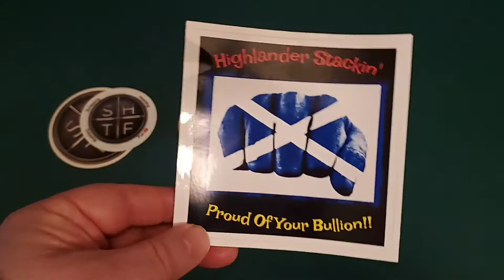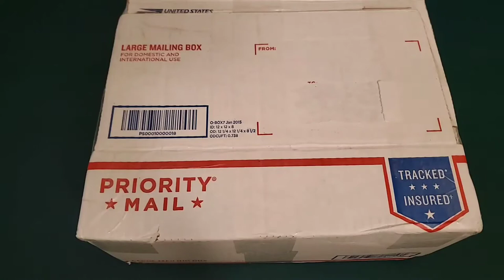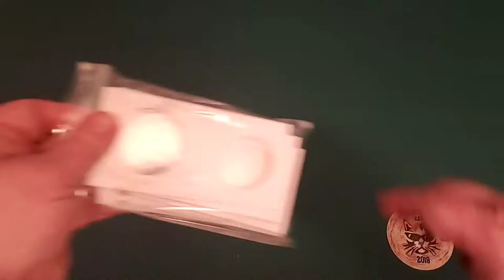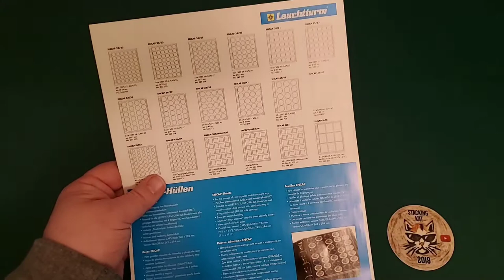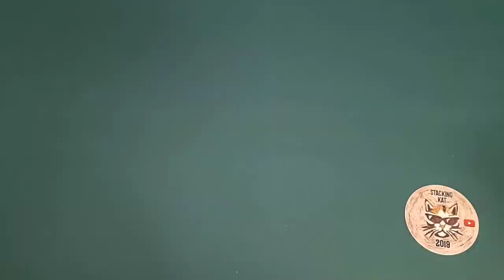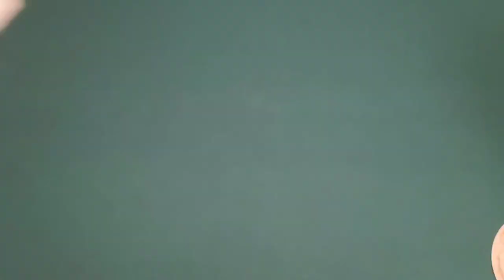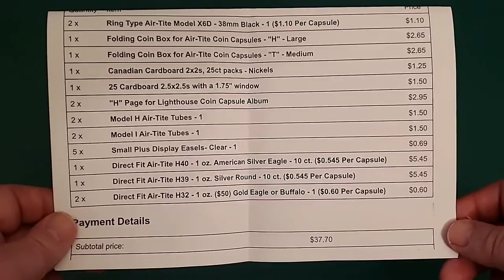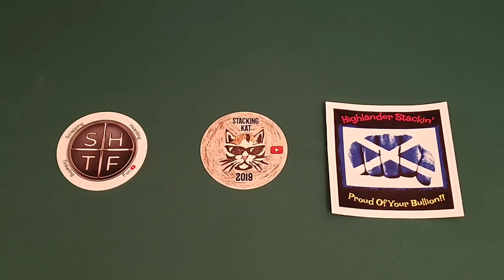Coin Supplies for Your Silver!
Please tune-in as I unbox some much needed coin supplies. Ordering from jpscorner.com is an affordable and convenient way to maintain the quality and condition your stack requires.